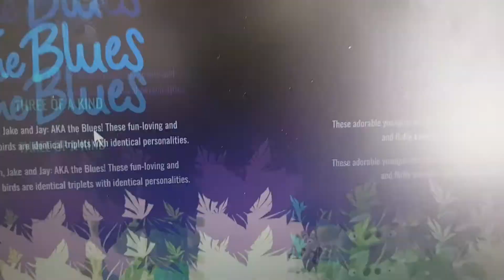disney parodies offer each parody costs 1000$